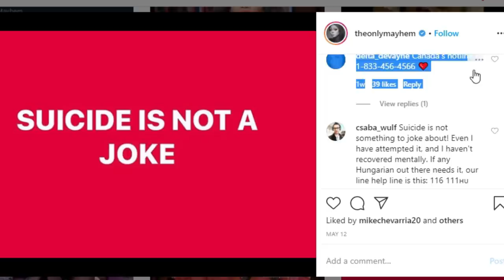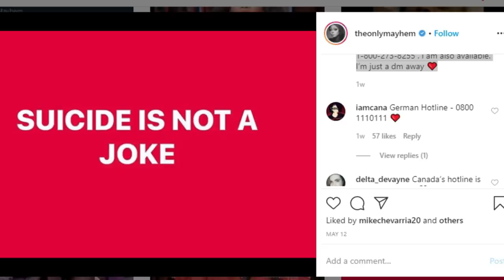ALL STARS 5 TRAILER | JAIDA ESSENCE HALL EN LAGRIMAS | ADORE DELANO REVELA SECRETO | DRAG RACE DRAMA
HOLA MIS AMORES BIENVENIDOS A LA CHISMA, REVELAMOS CHISMES DE ALL STARS 5 Y SU TRAILER, TAMBIEN LA GUERRA EN TWITTER DE KENNEDY DAVENPORT CONTRA FANS QUE ACUSAN DE APOYAR A SHERRY PIE, ADORE DEL ANO CUENTA SECRETOS DE ALL STARS SOBRE RAVEN SIMONE, LA MAS DRAGA SIGUE EN CONTROVERSIA, JAIDA ESSENCE HALL ROMPE EN LLANTO POR EL TRATO A LAS DRAGS AFROAMERICANAS, JEFFREE STAR SIGUE EN POLEMICAS CON DRAG QUEENS Y MUCHO MAS!